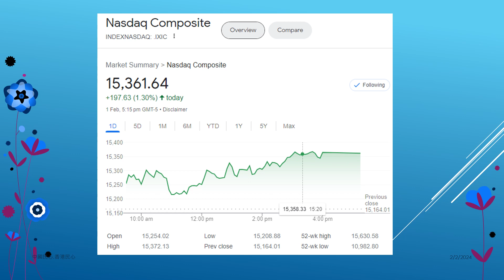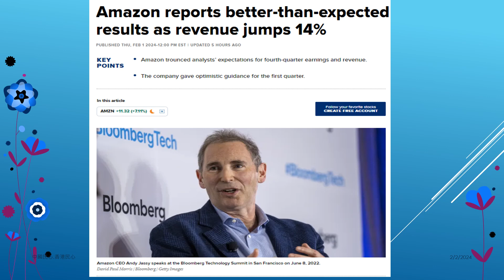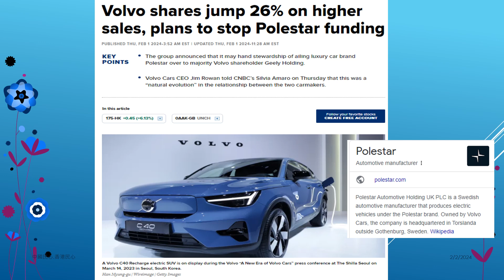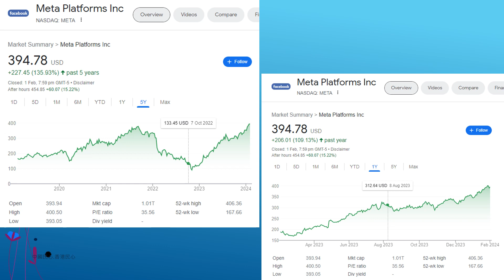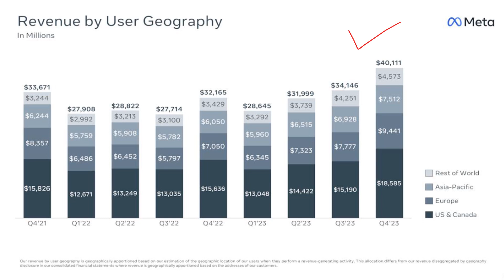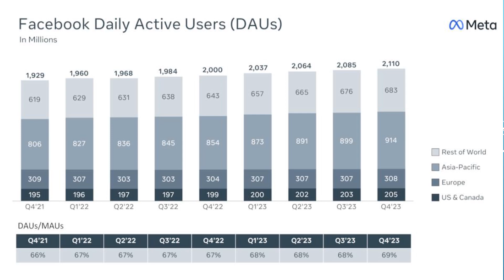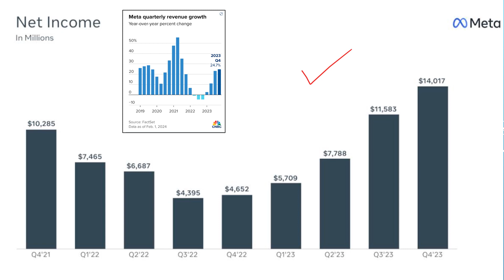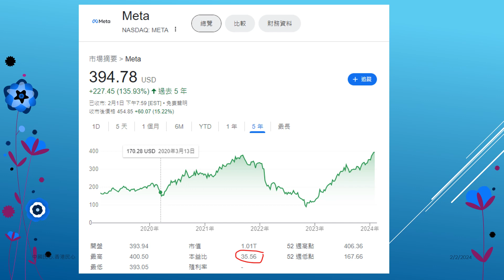usstockmarketweekly 20240202 META STOCK SOARS WITH GOOD PERFORMANCE AND START GIVING DIVIDEND